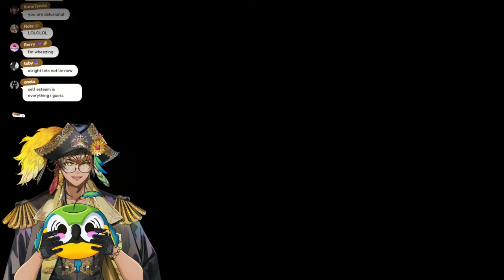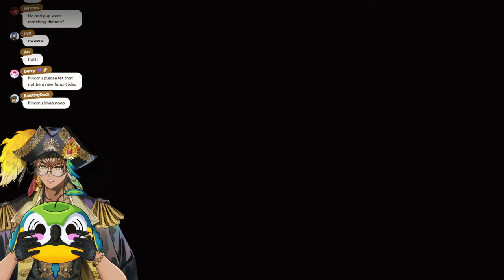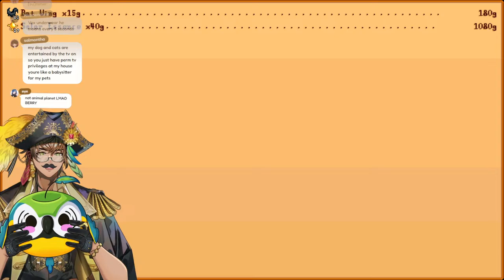[Stardew Valley] DAY 733... I have still not reached the bottom of the mines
Heartthrob of the high seas and Pirate Captain of FIRST STAGE PRODUCTION EN’s group Avallum! Come on, and hop onboard! 🍻⚔️

【Hashtags】
Going live
Clips
Thumbnails
Art Tag
Meme Tag
Lewd Tag

【RULES】

I don’t have a lot of strict rules! (I usually tend to break them anyway haha!)
But to keep our crew safe and amicable, please make sure that:

・Don’t use any hate speech or discriminatory remarks
・Please don't roleplay with me in chat
・Avoid typing in all caps at all times, it won't help me read your chat
・Don’t bring up or start any drama and don’t doxx
・Don’t bring up other vtubers unless I do!
・No need to backseat my gameplay! It’s more fun to make mistakes and learn! If I need help I’ll ask for it
・Don’t spam in chat, no trolling (Unless it’s playful! We like fun on this ship)
・If you see someone spamming or being rude, just block, report and ignore them
・So long as you follow the rules, you’re allowed to chat in whatever language you would like!

Request from First Stage Production to underage viewers:
reality-studios.inc/en/request-to-minors/

Enjoying the stream? Please consider donating to help support me!

「Avallum」Members

【Credits】
mama: @cocokana_ovo
Papa: @7name_
Zatsudan room: @slimenura
Logo and Gaming screen: @azatomomiage44
Opening screen: @_Be_suke_
Transition and Ending Screen: @acco_0v0